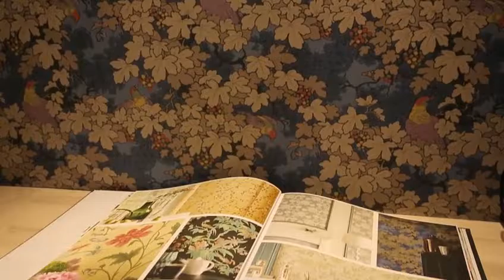Notre sélection designers Paris Déco Off : LITTLE GREENE